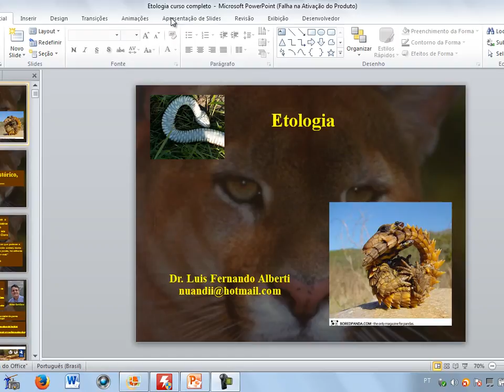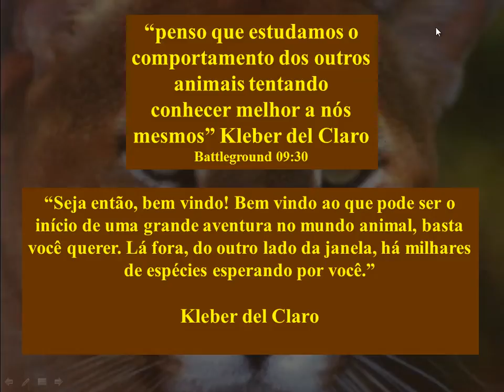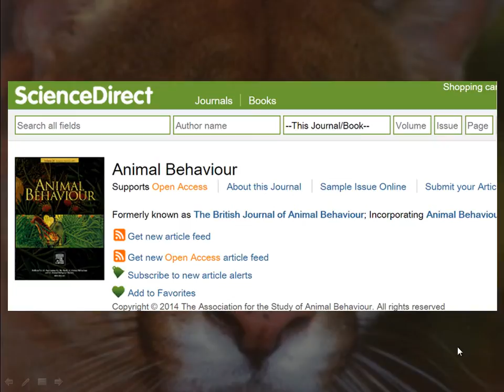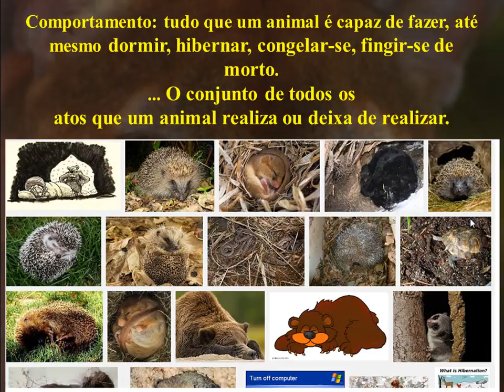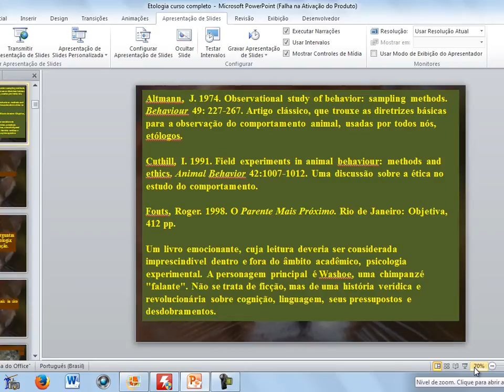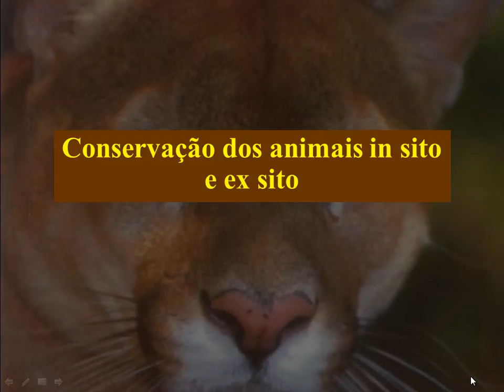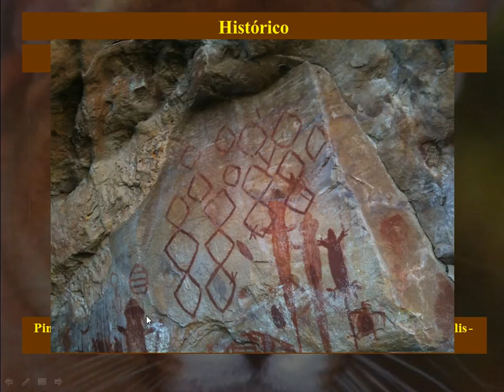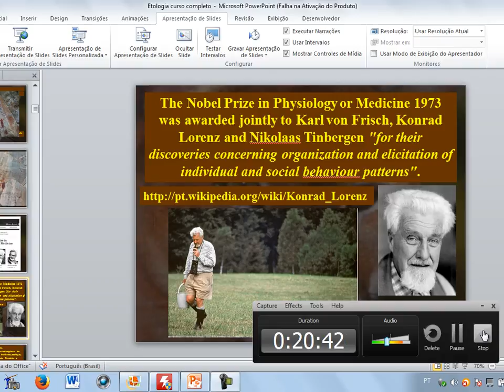Etologia introducao historico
Etologia introdução histórico. Fonte: Kleber Del Klaro.